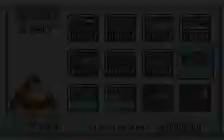Mario Versus Donkey Kong - 2004 - World X, The Expert Levels